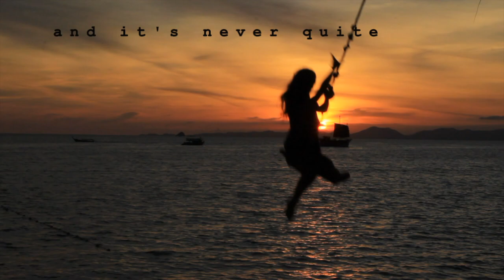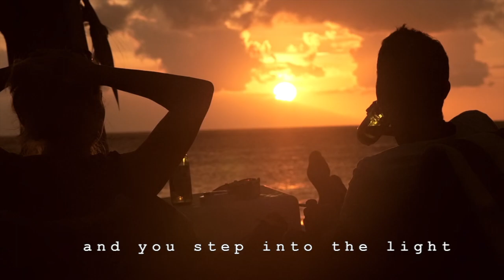Birds Eye View video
Lyric video for the single Birds Eye View by Steve Giles.  Mixed and mastered by Doug Heffernan.  Video by SG.